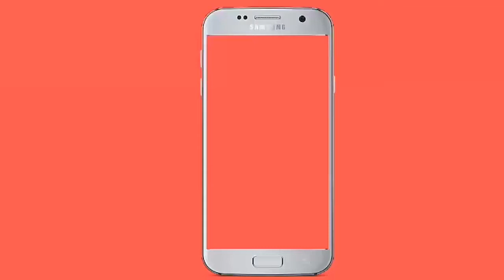പേപ്പർ പൂക്കൾ||Paper Flowers